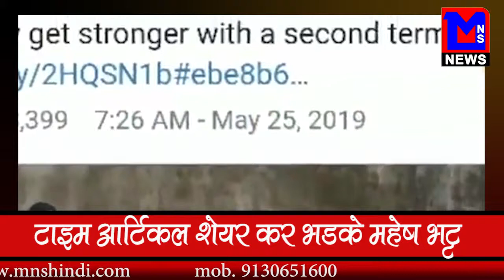पर भड़के महेश भट्ट, जाने क्या था मामला